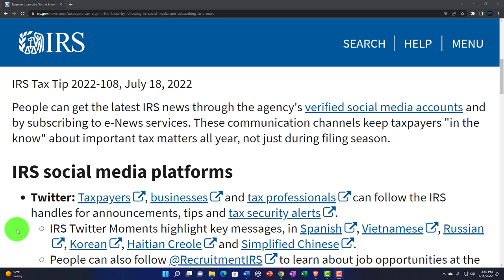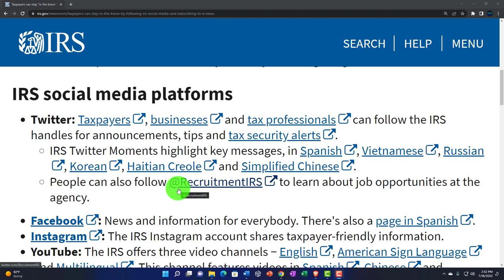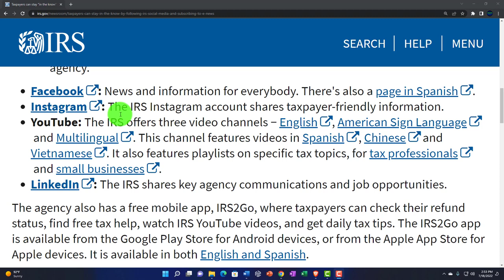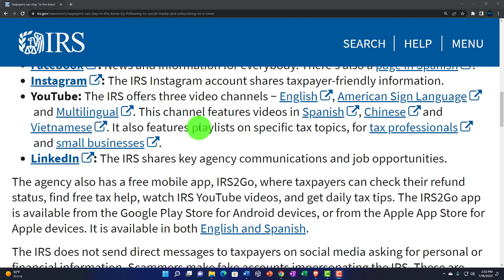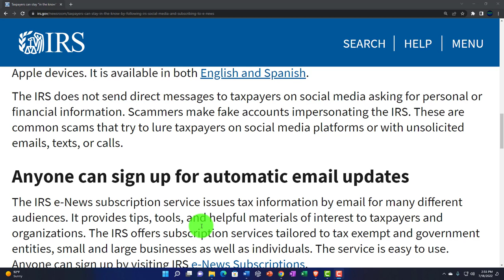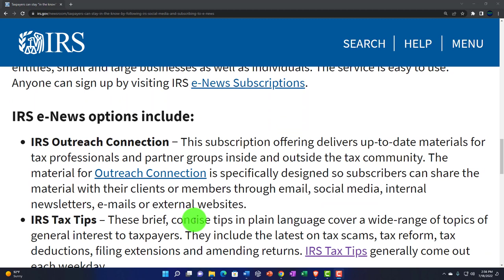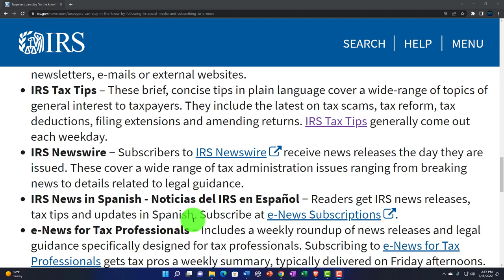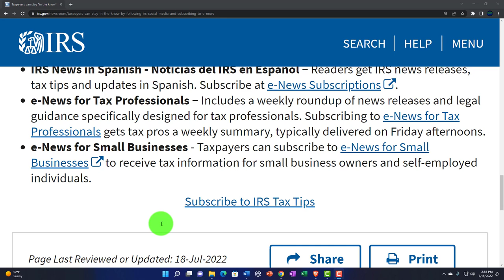IRS Tax Tip-Taxpayers can stay “in the know” by following IRS social media and subscribing to e-News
These communication channels keep taxpayers "in the know" about important tax matters all year, not just during filing season.

IRS social media platforms
Twitter: Taxpayers, businesses and tax professionals can follow the IRS handles for announcements, tips and tax security alerts.
IRS Twitter Moments highlight key messages, in Spanish, Vietnamese, Russian, Korean, Haitian Creole and Simplified Chinese.
People can also follow @RecruitmentIRS to learn about job opportunities at the agency.
Facebook: News and information for everybody. There's also a page in Spanish.
Instagram: The IRS Instagram account shares taxpayer-friendly information.
YouTube: The IRS offers three video channels − English, American Sign Language and Multilingual. This channel features videos in Spanish, Chinese and Vietnamese. It also features playlists on specific tax topics, for tax professionals and small businesses.
LinkedIn: The IRS shares key agency communications and job opportunities.
The agency also has a free mobile app, IRS2Go, where taxpayers can check their refund status, find free tax help, watch IRS YouTube videos, and get daily tax tips. The IRS2Go app is available from the Google Play Store for Android devices, or from the Apple App Store for Apple devices. It is available in both English and Spanish.

The IRS does not send direct messages to taxpayers on social media asking for personal or financial information. Scammers make fake accounts impersonating the IRS. These are common scams that try to lure taxpayers on social media platforms or with unsolicited emails, texts, or calls.

Anyone can sign up for automatic email updates
The IRS e-News subscription service issues tax information by email for many different audiences. It provides tips, tools, and helpful materials of interest to taxpayers and organizations. The IRS offers subscription services tailored to tax exempt and government entities, small and large businesses as well as individuals. The service is easy to use. Anyone can sign up by visiting IRS e-News Subscriptions.

IRS e-News options include:
IRS Outreach Connection − This subscription offering delivers up-to-date materials for tax professionals and partner groups inside and outside the tax community. The material for Outreach Connection is specifically designed so subscribers can share the material with their clients or members through email, social media, internal newsletters, e-mails or external websites.
IRS Tax Tips – These brief, concise tips in plain language cover a wide-range of topics of general interest to taxpayers. They include the latest on tax scams, tax reform, tax deductions, filing extensions and amending returns. IRS Tax Tips generally come out each weekday.
IRS Newswire − Subscribers to IRS Newswire receive news releases the day they are issued. These cover a wide range of tax administration issues ranging from breaking news to details related to legal guidance.
IRS News in Spanish - Noticias del IRS en Español − Readers get IRS news releases, tax tips and updates in Spanish.
e-News for Tax Professionals − Includes a weekly roundup of news releases and legal guidance specifically designed for tax professionals.